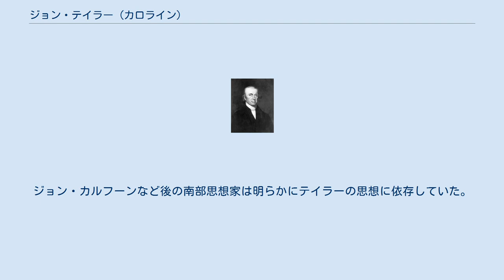ジョン・テイラー (カロライン)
ジョン・テイラー（英語: John Taylor、1753年12月19日 - 1824年8月21日)は、アメリカ合衆国バージニア州出身の政治家、著作家である。通常カロラインのジョン・テイラー（英語: John Taylor of Caroline）と呼ばれる。
バージニア州下院議員（1779年-81年、1783年-85年、1796年-1800年）、アメリカ合衆国上院議員（1792年-94年、1803年、1822年-24年）を務めた。
政治と農業に関して数冊の著作を著した。
ジェファーソン流民主主義者であり、その著作は後の州の権限やリバタリアン運動にヒントを与えた。
2008年に歴史家のシェルドンとヒルは、テイラーを共和主義と古典的自由主義の交差点に位置していたと論じた。
その立場を、「ジョン・ロックの自然権、自由、制限された政府への関心と共に、集中された権限と富、政治的腐敗、財政操作を防ぐための規制に市民が強く参加することにおける古典的な興味の組み合わせ」と見ている。
 テイラーは強い全国政府に次のように反対した。
 連邦政府を創設するときに、各州は主権の最高の行動を実行し、もし各州が喜ぶならば、その壊滅によって主権の証明を繰り返すかもしれない。
しかし、連邦は各州のように生来の主権を持っていない。
それは自分で決められない。
それは慣習としてのものであり、もちろんそれが形成される主権に従属する - カロラインのジョン・テイラー テイラーは小さな子供のときに孤児になった。
母方の叔父であり、バージニアの指導的政治家、弁護士、判事だったエドモンド・ペンドルトンの養子になった。
仲間の生徒とともにドナルド・ロバートソンのアカデミーで学んだ。
その仲間にはジェームズ・マディソン（遠い従兄）やジョージ・ロジャース・クラークがいた。
ウィリアム・アンド・メアリー大学に入学し、その後叔父の事務所で法律を学んだ。
アメリカ独立戦争のときには大陸軍に従軍して大佐の位まで昇り、パトリック・ヘンリーやウィリアム・ウッドランド将軍の下に仕え、ラファイエット侯爵の下では1個連隊を率いた。
 戦後は弁護士、農園主、および一時期は政治家として暮らし、バージニア州議会下院議員を務め、州選出アメリカ合衆国上院議員の空席となった議席に3度指名された。
1783年にノースカロライナ州の政治家でありアメリカ独立宣言に署名したジョン・ペンの娘、ルーシー・ペンと結婚した。
テイラーは、ジェファーソンやマディソンが真の共和政原則を断念していると考えたターシャム・クィッズ（第3の党）の一員だった。
ターシャム・クィッズはジェファーソンの政策の幾つかに反対したが、テイラーのジェファーソンに対する評価は寛大なものだった。
1804年、『トーマス・ジェファーソン政権の政策手段の弁護』と題する小冊子を出版した。
ジェファーソンとテイラーは多くのことで意見が一致した。
実際にジェファーソンの見解から出たほとんど全てのことで合意していた。
ジェームズ・マディソンとジョン・マーシャルがテイラーの最も傑出した敵対者であり、「より活力ある中央（政府）の権限を正当化するための活動で、（国家設立の）記録を捻じ曲げている」と批判した。
1808年アメリカ合衆国大統領選挙では、マディソンの大統領選出に反対し、ジェームズ・モンローを支持した。
 テイラーはバージニア農業協会の初代会長を務め、農業を推進するためのフィラデルフィア協会では終身会員だった。
 イギリスの法制史学者M・J・C・ビルはテイラーのことを「ある意味でアメリカが生んだ最も印象的な政治理論家」と見ている。
歴史家のクライド・N・ウィルソンはテイラーについて「ジェファーソン流民主主義の体系的哲学者」と表現し、「地方社会や承継された方法に対する保守的忠誠さと、資本主義、「進歩的」政府、繰り返されるログローリング（票取引）政治について急進的なポピュリストの懐疑の双方を代表している」と述べた。
歴史家のアダム・L・テイトに拠れば、テイラーは家族、農園、余暇の所有を幸福とみなす農本主義者であり、組織化された宗教、社会階級など伝統的な制度には大きな愛を持っていない」としている。
「テイラーは人間は善と悪の混ざりものであるとする固いリベラルな立場を採った。自己の利益は人間の行動で唯一の不変なものである。...実際にトーマス・ジェファーソンから連邦党...